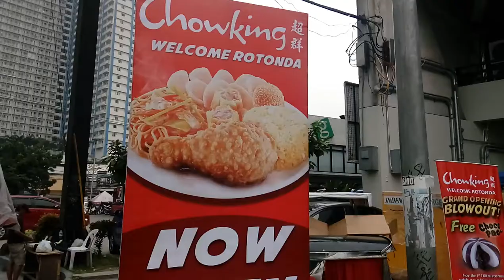Chowking Welcome Rotonda Now Open!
This building used to be a Sony repair center but they now only occupy the second floor and Chowking has opened here. You know what... when we moved to our neighborhood in 2002, there used to be a Chowking across NS Amoranto Park. They closed in 2012 and KFC/Security Bank filled in their place in 2014. I miss you Chowking!

Filmed 29 September 2017 (1:42PM)